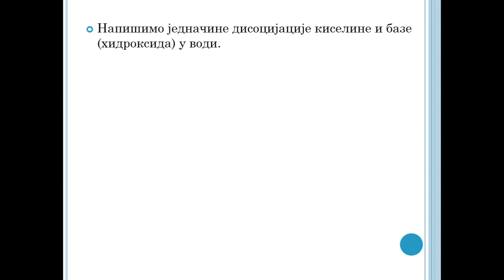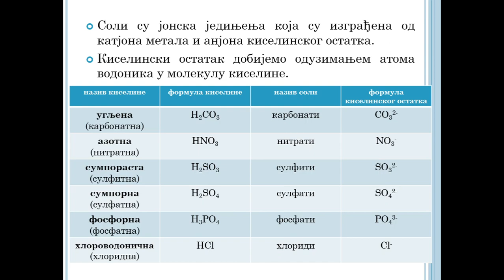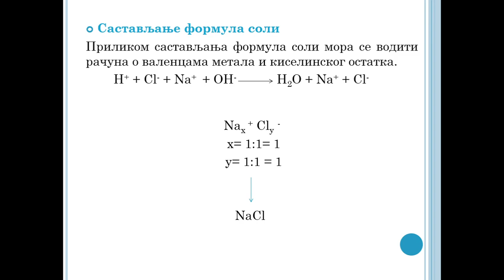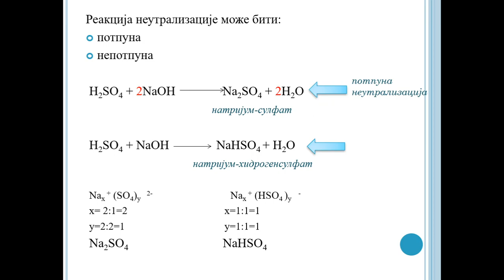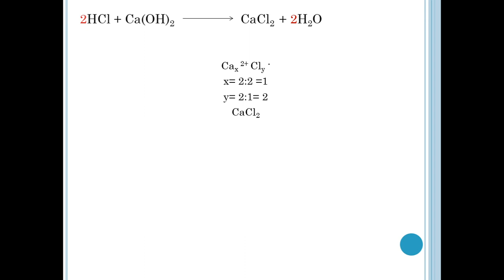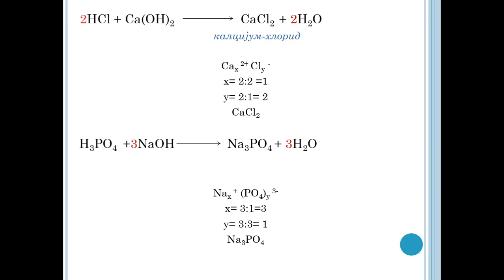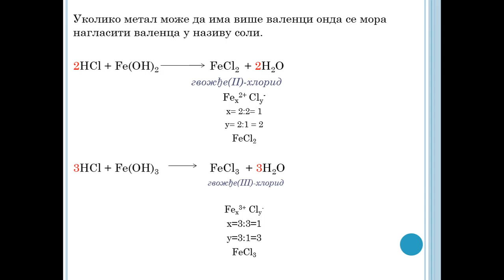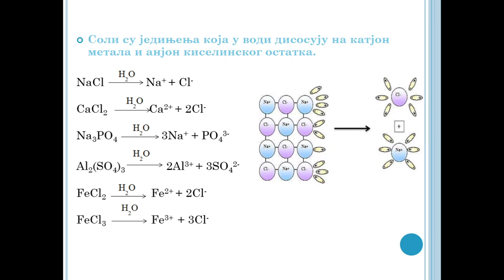Соли - Хемија - VIII разред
Наставница Данијела Лукић је припремила образовни видео прилог Соли из хемије за VIII разред (тема: Неорганска једињења)